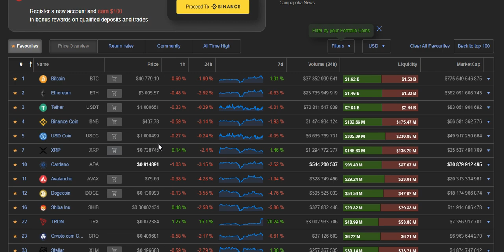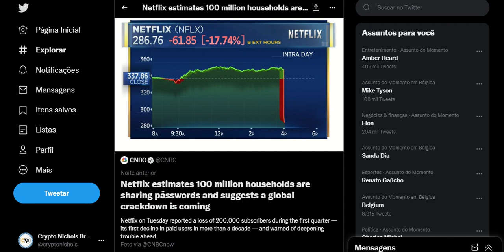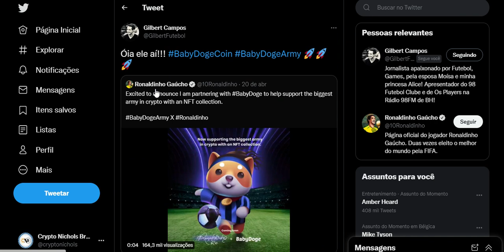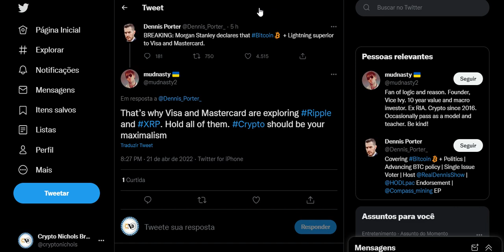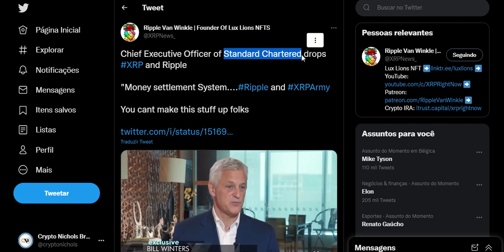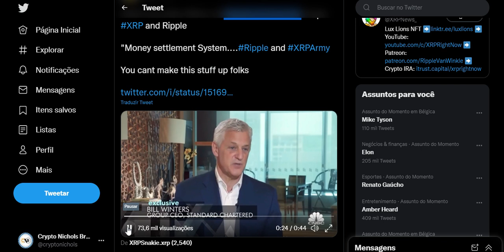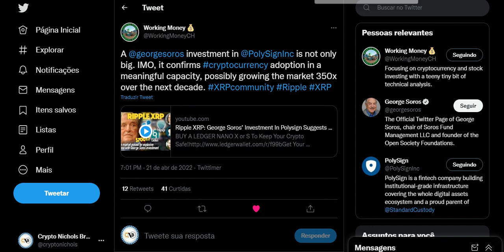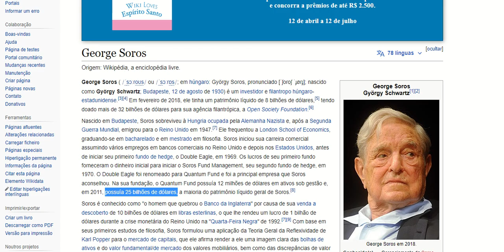Georges Soros Investiu no Polysign Inc